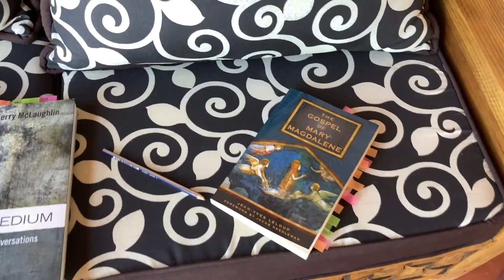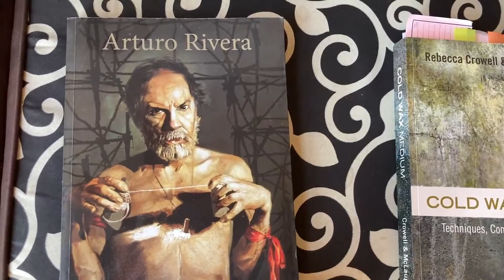Guanajuato, MX Residency: Week 8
The stories behind the mixed media works I completed in Valencia, Guanajuato, Mexico.

00:00 Introduction

01:25 Without Sin: The Gospel of Mary Magdelene

04:21 Cold-Wax-Texture-Screen-Press Experimentation yeah.

05:07 Substrates & Travel

06:01 Mummies/Drawers of the Dead

07:00 Some Resources (Art/Metaphysical Books)

07:34 Derecho - Sagittarius the Straight Shooter

08:13 Nave/Narthex: Entry-Genitalia of Churches & Enraged-Witch                   Voices

09:52 Wound, Seed, Chamber, Gateway (free-association anyone?)